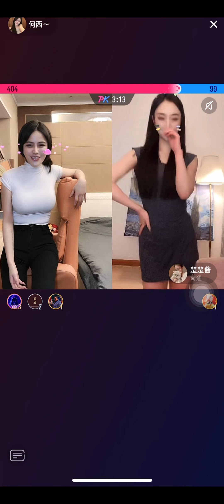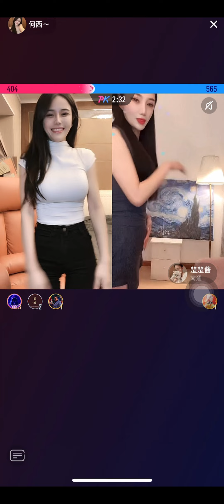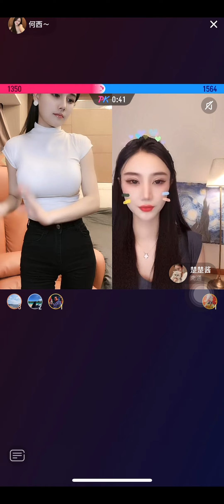【何西~】直播视频Live video on Tiktok#tiktokchina